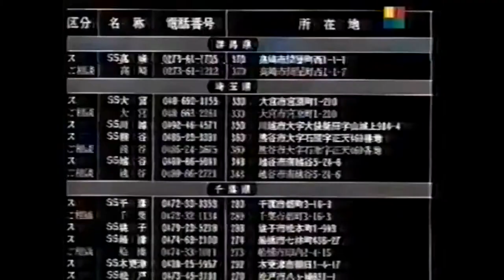Charlie Watts - My Argentinian Tribute to legendary Drummer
Extended Versión
1- Charlie presentation 1981
2- From Inside (Interview and live 1995 Buenos Aires - Argentina)
3- Ole Ole Ole (Argentina Ovation to Charlie)
4- Charlie and Ron - Bandoneon and bass drum (CQC- Argentina Tv 1998)
5- The life in Promos: Video parts and Isolated drums parts mix
6- He´s a Raimbow Isolated part and My Artwork
7- Gretting Final (Almost Hear You Sigh).-

Let's drink to the best drummer on the face of the earth

Charlie is my Darlyng

R.I.P.  Charlie Watts  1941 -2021.-